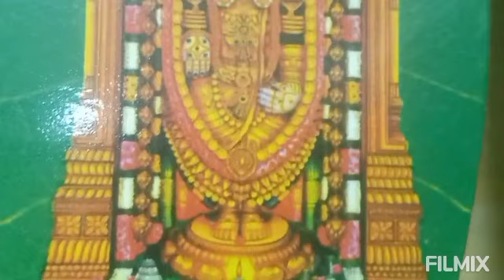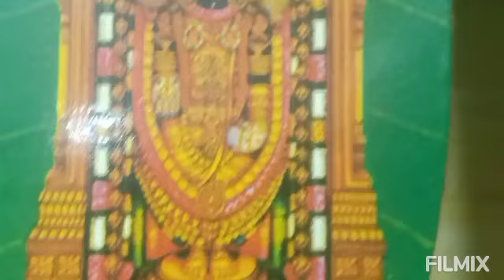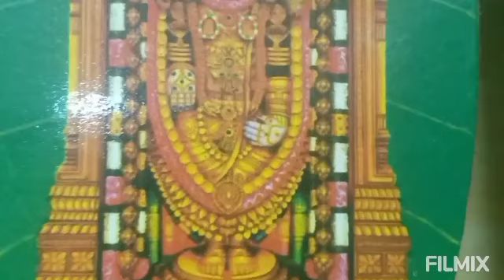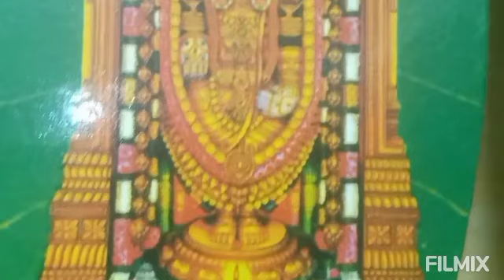రాజ్ బెడ్ రూమ్ లో పడుకోవాలి అనుకున్న మాయను అడ్డుకున్న అపర్ణ,